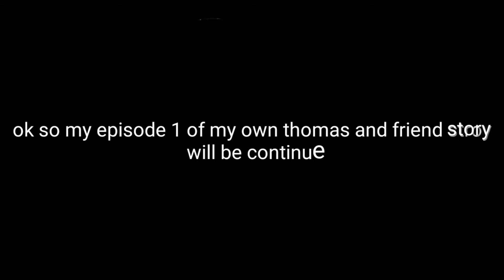update on my story (cancelled)